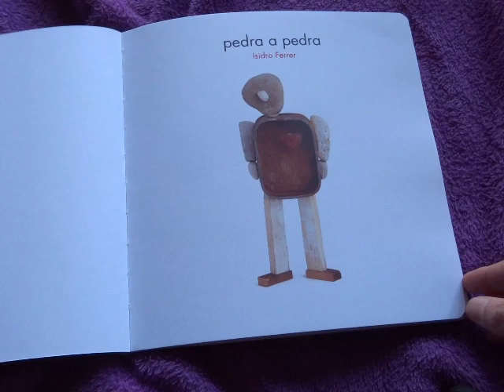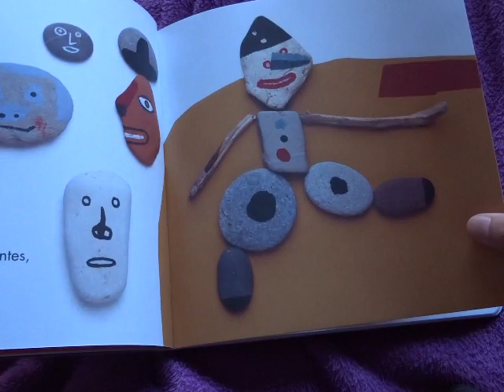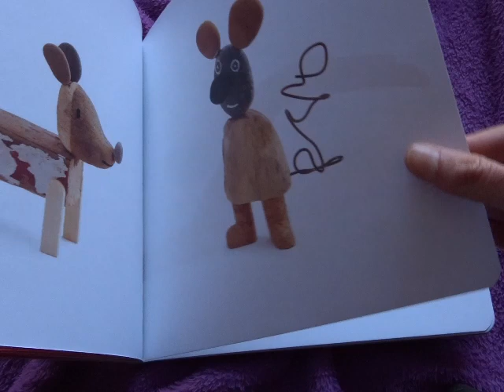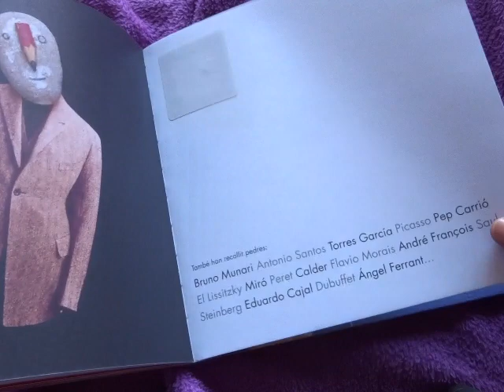Pedra a pedra (Barcelona, 5 marzo 2024)